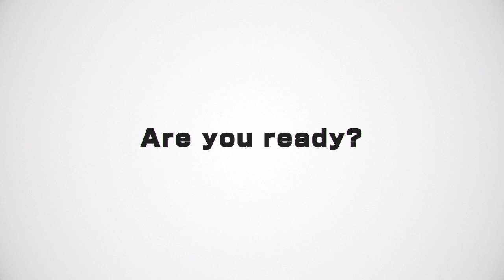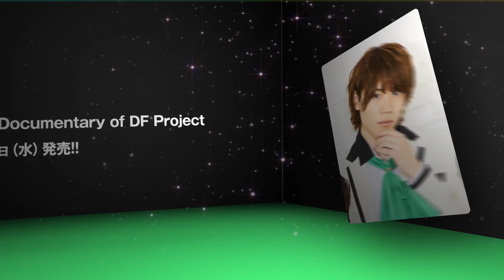『ドリフェス！』ミニアルバム２「Catch Your Yell!!」試聴動画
君の応援 ( エール ) は、僕の夢。サイコー超える未来へ !
待望のミニアルバムリリース !

アニメでも大人気だった 『 BIRD CAGE～欲望の鳥籠～ 』 を始め、
アプリでも人気の曲を収録した全6曲を収録 !
さらに、今後アプリで配信される予定の新曲もあり、ドリフェス！ファン必携の1枚 !

≪収録曲≫
01. BIRDCAGE　～欲望の鳥籠～
作詞 : 松井洋平　作曲 ・ 編曲 : 飯塚昌明
歌 : 天宮奏 ( 石原壮馬 ) , 及川慎 ( 溝口琢矢 ) , 佐々木純哉 ( 富田健太郎 ) from DearDream

02. WONDERLAND HEART
作詞 : 松井洋平　作曲 ・ 編曲 : 渡辺未来
歌 : 天宮奏 ( 石原壮馬 ) , 及川慎 ( 溝口琢矢 ) , 佐々木純哉 ( 富田健太郎 ) ,
片桐いつき ( 太田将煕 ) , 沢村千弦 ( 正木郁 ) from DearDream

03. BEST☆★PARTNER
作詞 : 結城アイラ　作曲 ・ 編曲 : 藤末樹

04. アブラカダブラ魔法の呪文
作詞 : 結城アイラ　作曲 ・ 編曲 : Kon-K
歌 : 片桐いつき ( 太田将煕 ) , 沢村千弦 ( 正木郁 ) from DearDream

05. White Pavement
作詞 : 松井洋平　作曲 ・ 編曲 : 木之下慶行

06. ありがとうの数だけ笑顔の花を咲かせたい
作詞 : 結城アイラ　作曲 ・ 編曲 : 山口朗彦

2017/04/26 発売
『ドリフェス！』ミニアルバム２「Catch Your Yell!!」
 LACA-15642 ／ ¥2,400（税抜）

★【Blu-ray】Documentary of DF Project同時リリース！